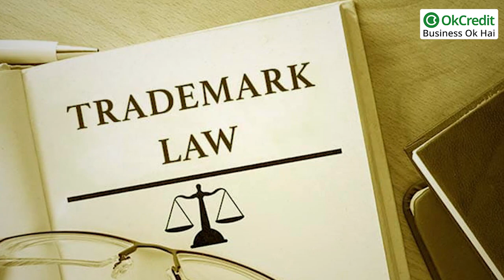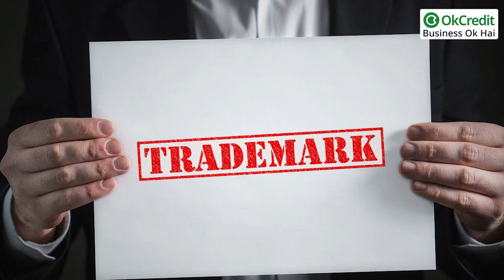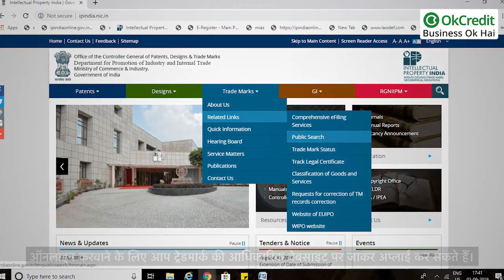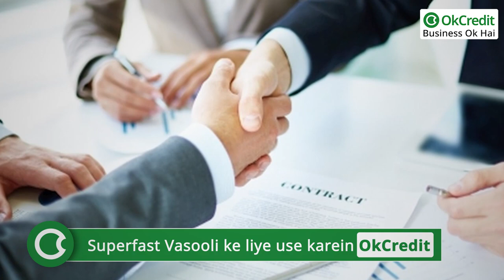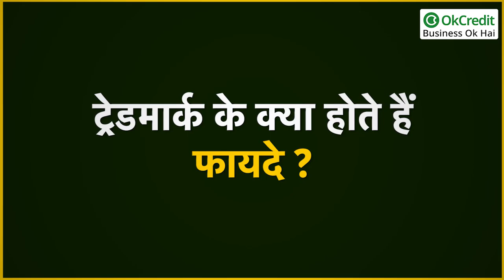Trademark kya hai है ? | इसका रजिस्ट्रेशन कैसे किया जाता है ? | OkCredit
जब आप मार्केट में जाते हैं और किसी प्रोडक्ट की खरीदारी करते हैं तो उस प्रोडक्ट की सही पहचान करने के लिए उसके ट्रेडमार्क को देखते हैं। ट्रेडमार्क के जरिए हम चेक करते हैं कि यह कौन सी कंपनी का प्रोडक्ट है।
दरअसल, मार्केट में ऐसी बहुत सी फर्जी कंपनियां होती हैं जो हमें नकली प्रोडक्ट दे देती है। इतना ही नहीं बल्कि सही जानकारी न होने कारण कई लोग तो आसानी से इन प्रोडक्ट को खरीद भी लेते हैं, क्योंकि वह नकली और असली सामान में फर्क नहीं कर पाते हैं।
इस तरह की फर्जी कंपनियों के नकली प्रोडक्ट से ग्राहक  को बचाया जा सके इसके लिए ही ट्रेडमार्क कानून को शुरू किया गया है। आज हम आपको इस लेख के माध्यम से बताने जा रहे हैं ट्रेडमार्क क्या है? इसका रजिस्ट्रेशन कैसे किया जाता है? और रजिस्ट्रेशन करवाने के क्या फायदे होते हैं? तो आइए जानते हैं ट्रेडमार्क की पूरी जानकारी।